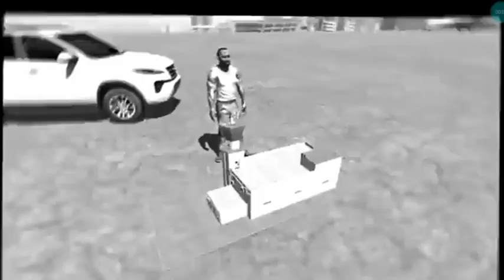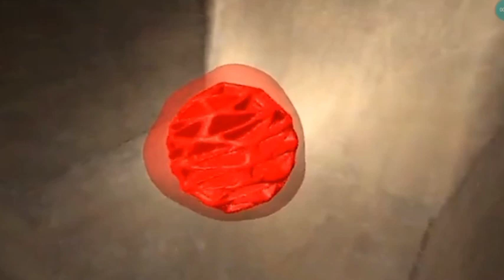Franklin Build Tiny Motu Patlu City - INDIAN BIKES DRIVING 3D🤯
Franklin Build Tiny Motu Patlu City - INDIAN BIKES DRIVING 3DFranklin Build Tiny Motu Patlu City - INDIAN BIKES DRIV

Your credit-@TioxPlay

# tiny City
# tiny Motu Patlu